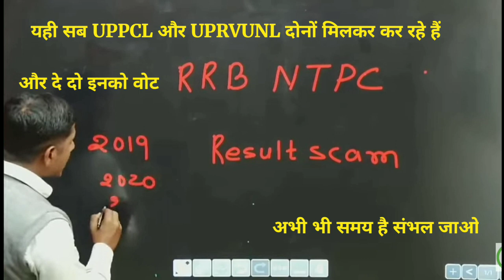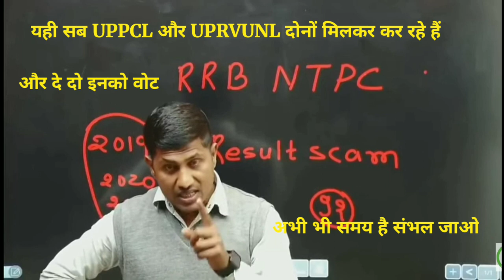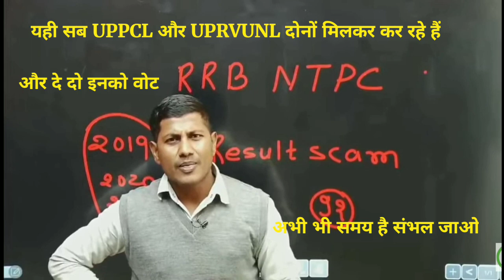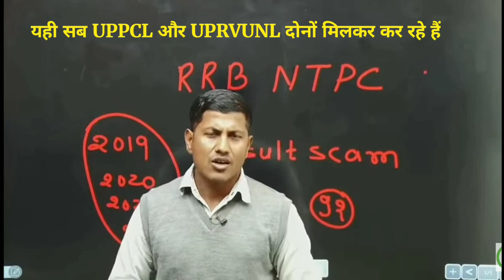VERMA ELECTRICALपरिवार की तरफ से @maths masti (Bipin Sir -मुखिया जी को धन्यवाद & हार्दिक आभार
यही खेल UPPCL और UPRVUNL विभाग वाले मिलकर बच्चों के साथ खेल रहे है|| जागो मेरे भाइयों जागो अभी भी समय है|| भाइयों अभी सब कुछ तुम्हारे हाथ में है|| यह लोग जानबूझकर ऐसा खेल बच्चों के साथ खेल रही है कि ज्यादा बच्चों को सलेक्शन ना हो|| इसीलिए ही  UPPCL TG2 और UPRVUNL TG2 दोनों की वेरिफिकेशन एक साथ ही कराई गई और अब देख लो जूनियर इंजीनियर के लिए दोनों विभागों में अब यही चल रहा है||